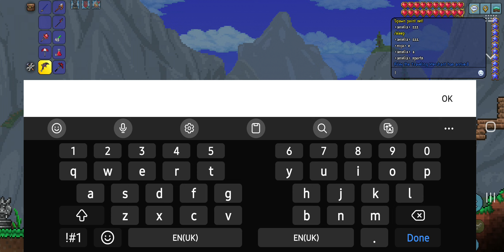goblin fighting?... ep.4